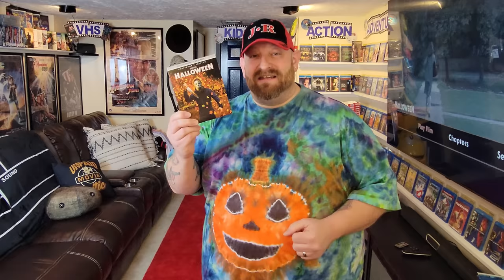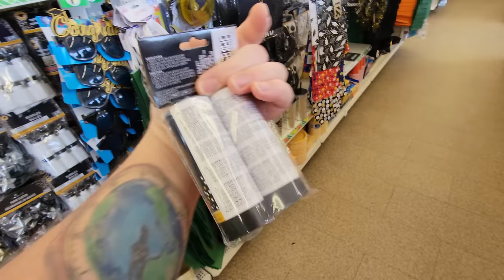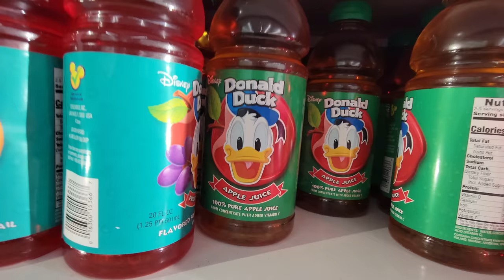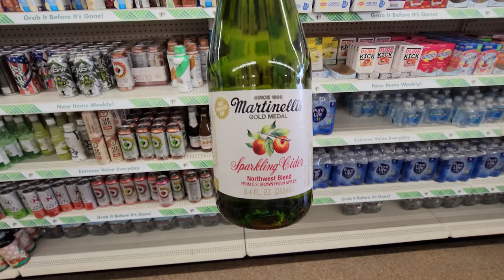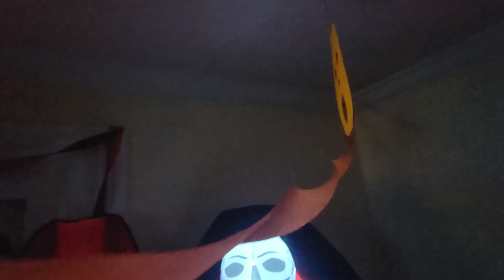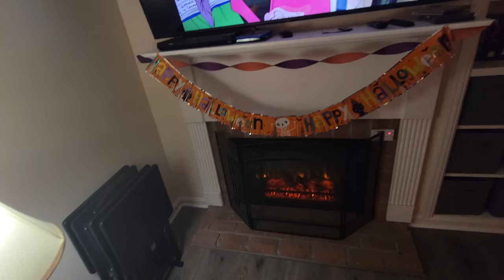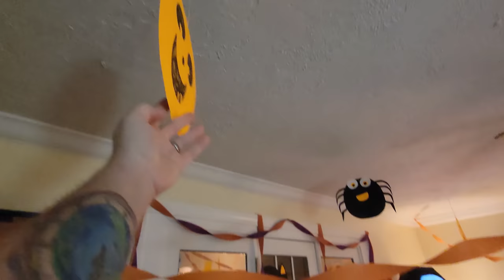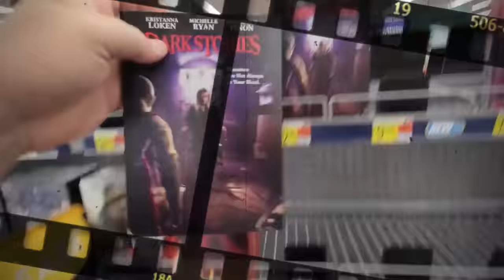HALFWAY TO HALLOWEEN PARTY with MICHAEL MYERS CHARLIE BROWN & THE HEADLESS HORSEMAN ! SATURDAY NIGHT